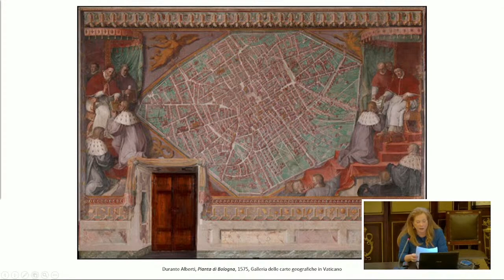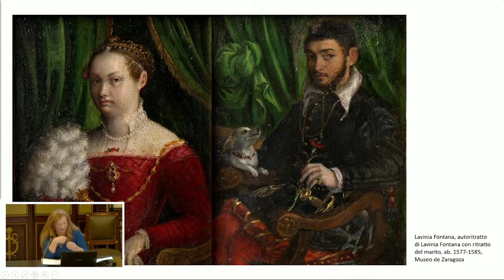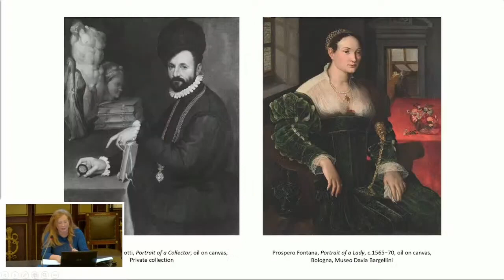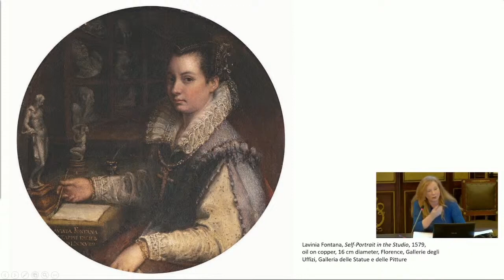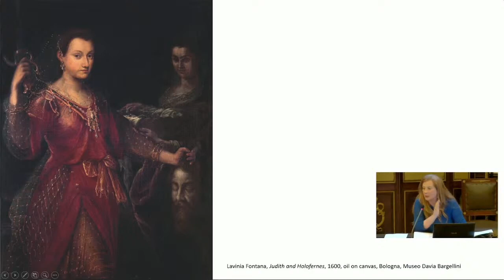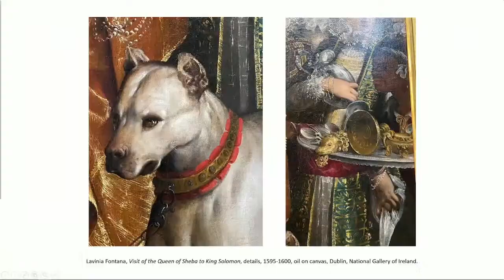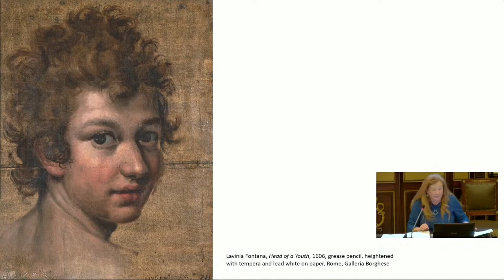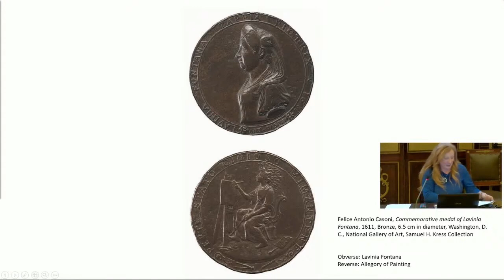Le Rarissime Doti di Lavinia Fontana - Maria Raffaella Morselli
Una pittrice al centro della scena

A cura di: Cecilia Mazzetti di Pietralata

Con: Maria Raffaella Morselli - Università di Teramo

- venerdì 8 aprile 2022 ore 17.30 -
Fondazione Ernesta Besso
Largo di Torre Argentina 11
Roma - Italia